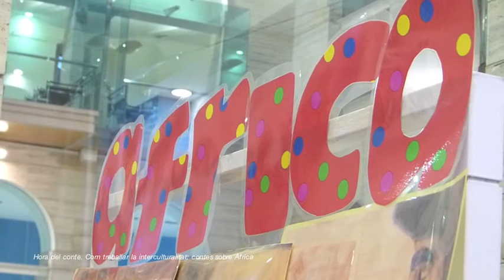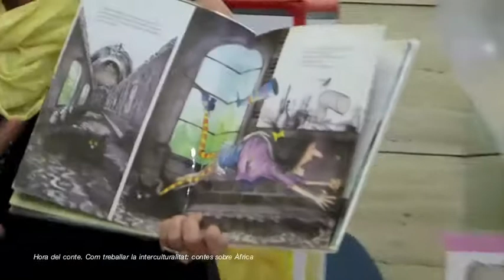Hora del conte "Com treballar la interculturalitat: contes sobre Àfrica"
Hora del conte: "Com treballar la interculturalitat: contes sobre Àfrica", a càrrec de Xosse Nofre, responsable de l’Àrea Infantil i Juvenil de la Biblioteca. Activitat adreçada a nens i nenes a partir de 3 anys.
Ho organitza: Biblioteca Pública de Lleida. Dimarts 28 d'octubre. Horari: 18 h. Lloc: Bebeteca.